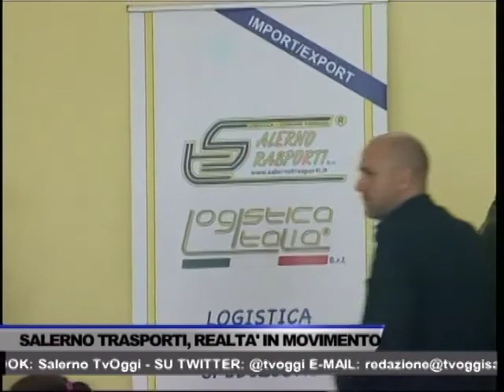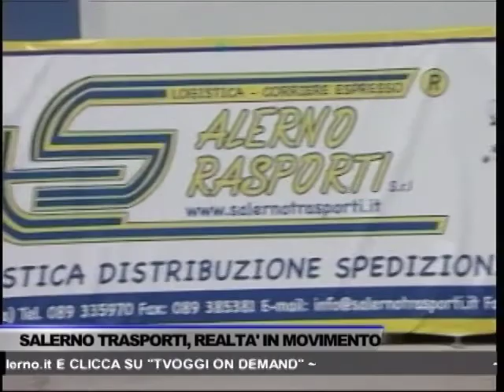TG OGGI NEWS DEL 24/09/2016